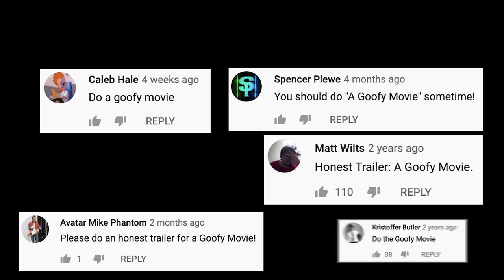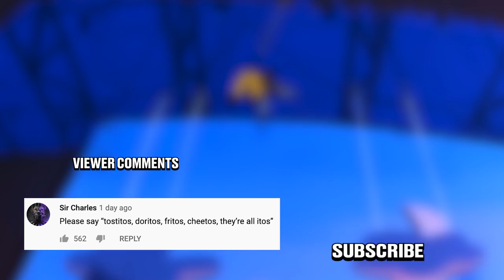Honest Trailers | A Goofy Movie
►Thanks to Jason Mardsen► @jasonmarsden► for the special voice cameo!

Voice Narration: Jon Bailey aka Epic Voice Guy
Written by: Spencer Gilbert, Joe Starr, Danielle Radford & Lon Harris
Produced by: Spencer Gilbert & Joe Starr
Edited by: Kevin Williamsen
Post-Production Supervisor: Emin Bassavand
Supervising Producer: Max Dionne
Associate Producer: Ryan O'Toole
Executive Producer: Roth Cornet